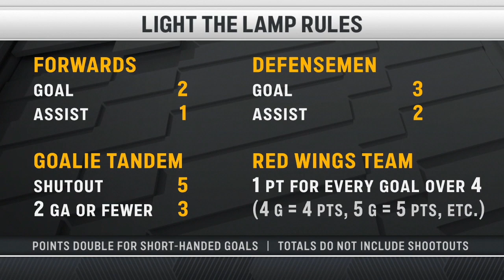Murph's Light the Lamp mishaps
As you can see Larry Murphy is still very proud of his Light the Lamp title from last season, but can he defend it?